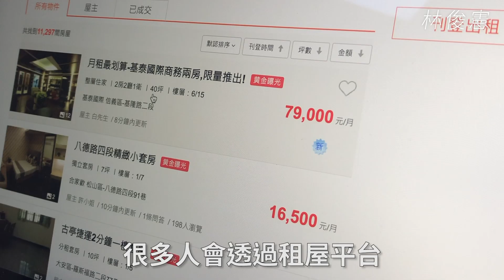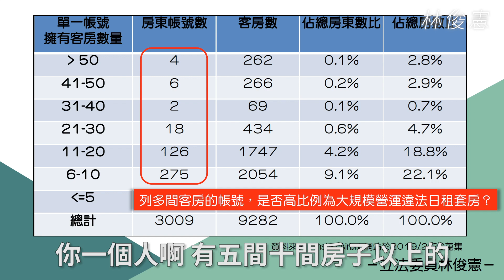拒絕再被超收電費！俊憲推動的租屋新制終於上路了｜林俊憲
租屋，是每個出外人都會經歷的過程。一個人孤身在外，只求有個遮風避雨之處，因此租屋族面對房東不合理的要求，往往只能接受；其中造成最多人困擾的，便是房東所收的電費高出台電公告一大截，相當不合理。

俊憲看到這個問題，召開記者會呼籲政府訂定出合理規範；現在租屋新制即將上路，只要房東所收電費超出台電公告標準，就是違法！用多少電就付多少錢，合情合理。

除了微觀的電費問題外，俊憲也發現近年來網路短租平台的興起，使得原本應該進入租屋市場的房源變相成為違法旅館，壓迫到租屋族的權益；俊憲也已要求政府單位嚴查這類情形，避免出現「有空房卻租不到」的窘境。

出外打拚，有俊憲做你的後盾！如果在外租屋還有遇到任何問題，都歡迎向俊憲反映。